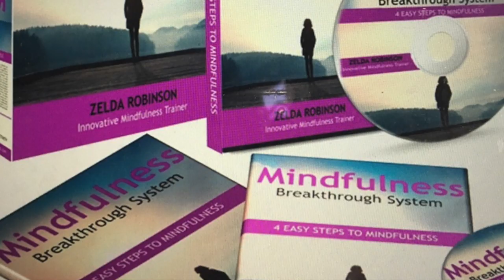Mindfulness/STRESS Relief KIM DAVIS Testimonial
Participants share their experiences after the Mindfulness/STRESS Relief  Session with Master Mindfulness/STRESS Relief  Coach, ZeldaSpeaks! (Zelda Robinson) at the West Side  Minister's Coalition Monthly Networking Meeting!  For more tips and testimonials go to ZeldaSpeaks.com